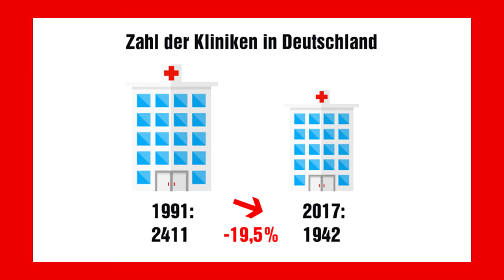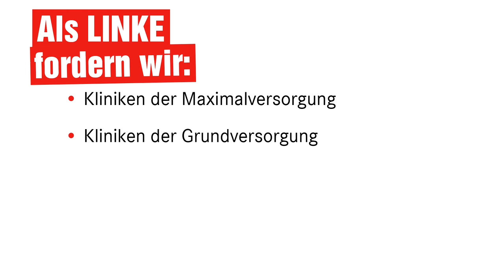Unser Gesundheitsplan für Hessen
In dieser Woche diskutiert der hessische Landtag über unseren Gesundheitsplan für Hessen. Nachdem wir euch in einem ersten Video gezeigt haben, was wir am aktuellen Gesundheitssystem kritisieren, möchten wir in diesem Video unsere Vorstellungen für ein aus-finanziertes und solidarisches Gesundheitssystem präsentieren.